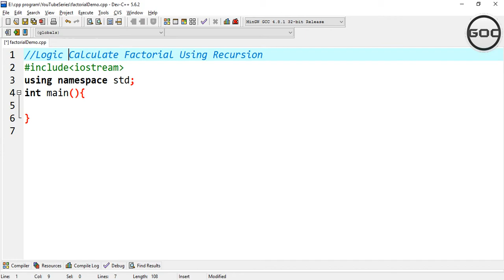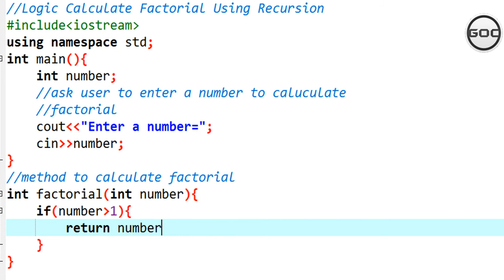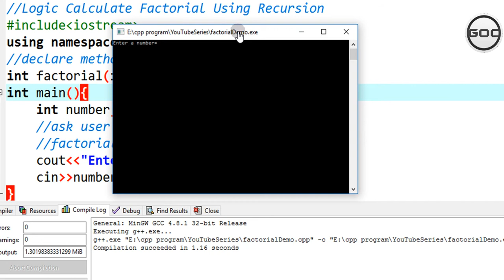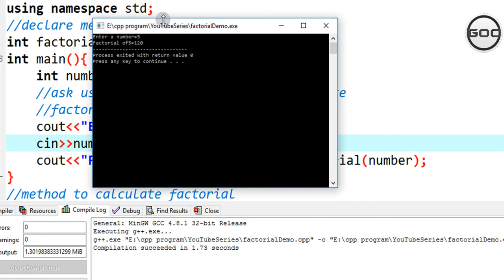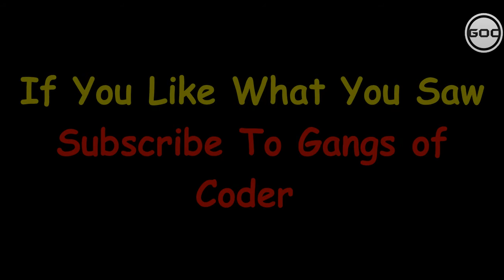C++ Program To Find Factorial Of Number Using Recursion | Interview Question | Gangs Of Coder | 2017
In this video i have bring you a simple logic to print a factorial of number using any language whether using c, c++ and java etc. Logic is same for all programming language

program using recursion in java
program using recursion for factorial of a given number
factorial program using recursion in c#.net
palindrome program using recursion in c
factorial program using recursion in php
write a program for palindrome using recursion
write a program for palindrome using recursion in java